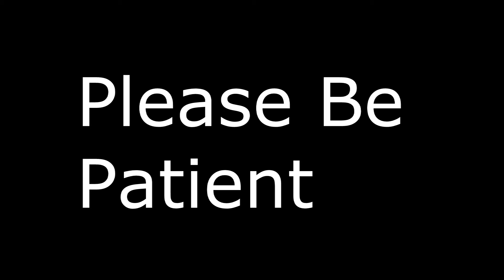Will Return Soon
Sorry guys past few days i have been recovering  from surgery haven't really been able to get down stairs to the HQ to make any new video's really just sitting in this chair makes my head spin i will be back soon i hope a week or so i apologize this literately came out of know where went for some tests on Friday and was told i needed surgery so. music is Danse Morialta by Kevin MacLeod (incompetech.com)